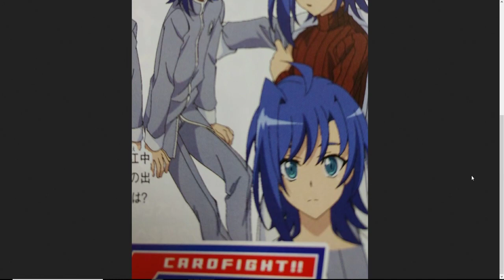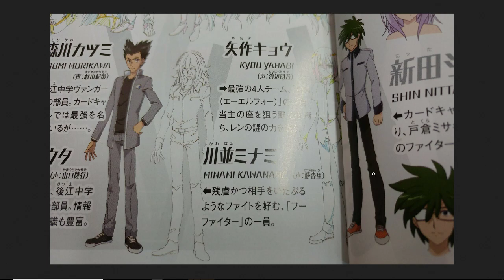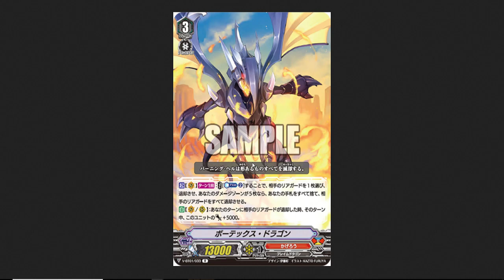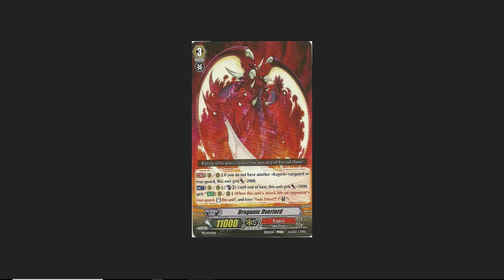(New Overlord Revealed !!)+New Reveals